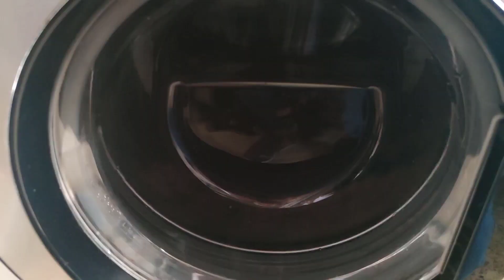Presli Kazan Rulman Değişimi Nasıl Yapılır?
Bu videomda detaylı bir şekilde çamaşır makinesi kazanı tek parça olan makinelerde rulman/bilye değişimi nasıl yapılır ve çamaşır makinesi kazanını kesme işlemini videoya çekerek sizlere sundum. Bazı makinelerde çamaşır makinesi kazanının plastiği vidalarla birbirine tutturulmuş oluyor fakat bazı makinelerde ise kazan tek bir parça ve genelde servisler rulman arızasında direkt olarak kazanı değiştiriyor. Presli kazanlarda da rulman değişimi yapılmakta ve başarılı sonuçları olmaktadır.
Videoda gösterdiğim yöntemle kazan değişimi yapmadan, kazanı basit bir şekilde keserek rulman değişimi yapılıyor. İşlem bittikten sonra kazan kaynağı yine oldukça basit malzemelerle tamamlanıyor.
Rulman ölçüsü alma yöntemini anlattığım videom